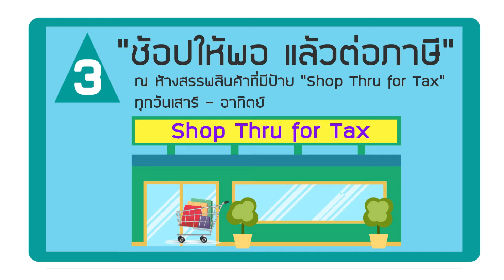ชำระภาษีรถประจำปีกันเถอะ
กรมการขนส่งทางบก อำนวยความสะดวกให้ประชาชนยื่นชำระภาษีรถ
ได้หลายช่องทาง เช่น

-สำนักงานขนส่ง
-จุดบริการเลื่อนล้อต่อภาษี
-จุดช้อปให้พอแล้วต่อภาษี ณ ห้างสรรพสินค้าที่มีป้าย Shop Thru for Tax
-เคาร์เตอร์เซอร์วิส
-ที่ทำการไปรษณีย์
-ศูนย์บริการร่วมคมนาคมเชิงสะพานสมเด็จพระเจ้าตากสิน
-ชำระภาษีออนไลน์ ทางเว็บไซต์
-ผ่านระบบโทรศัพท์มือถือ